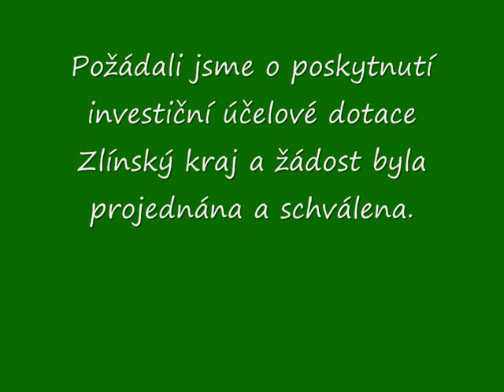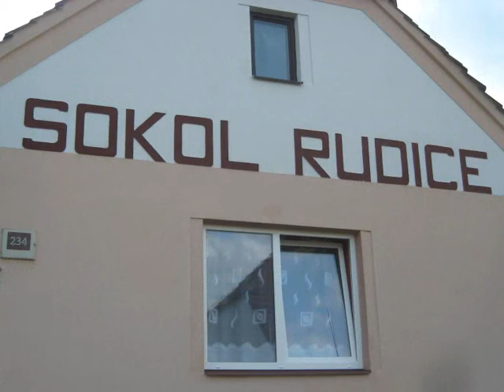Rudice:TJ sokol 1922